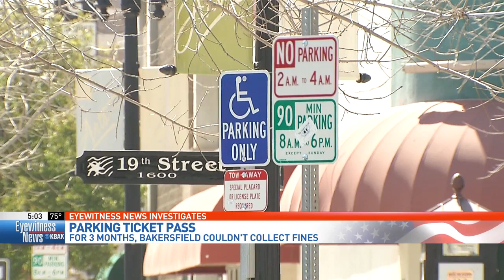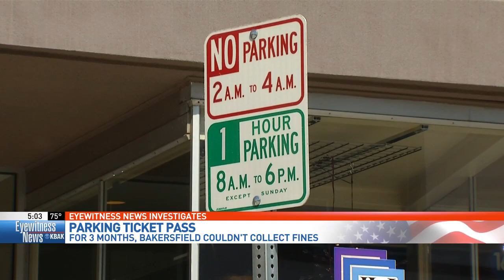Why Bakersfield police took 3-month break from writing parking tickets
The Bakersfield Police Department is nearing the end of an approximately three-month grace period for parking tickets, warning on Thursday that soon parking violations will again have financial consequences.